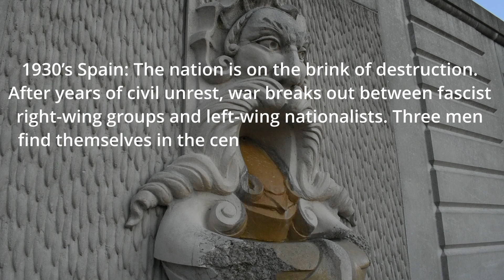The Wall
a film by students in their second semester of IB Film at Metro Academic & Classical High School in St. Louis, Missouri, USA

The assignment was to film an adaptation of a previously published written work.